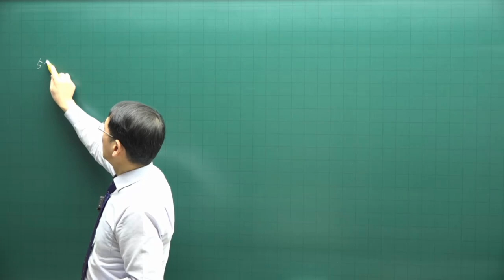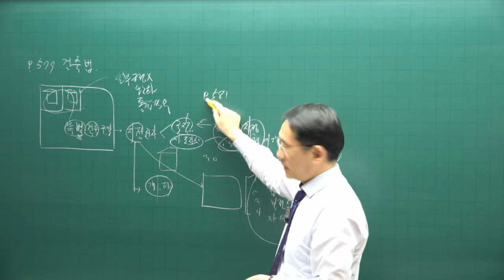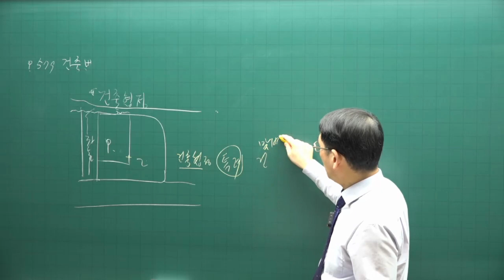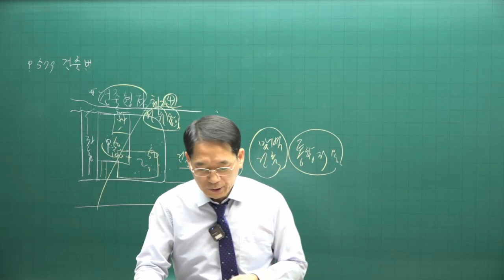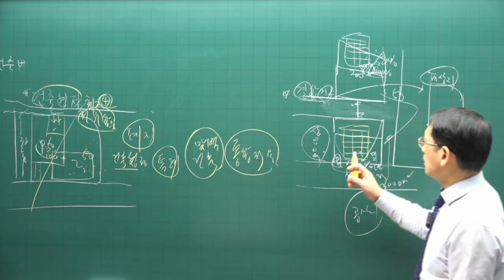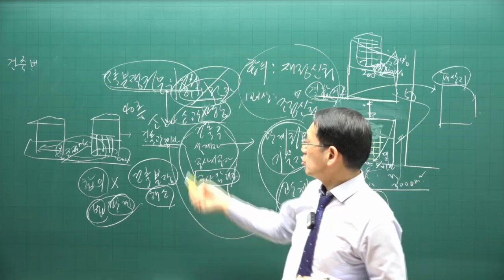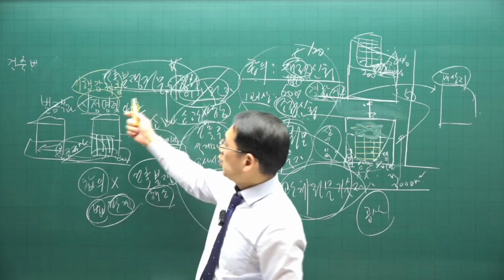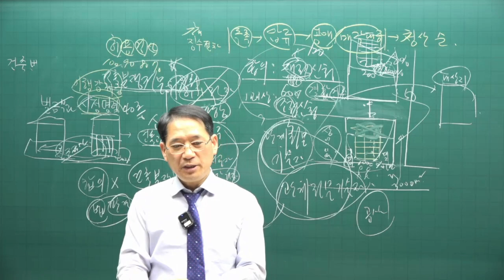[공전무 - 공인중개사 무료인강] 2023년 공인중개사 시험과목 부동산공법 박한수 교수 심화이론 15강